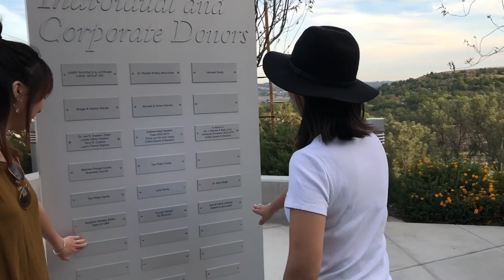Cal Poly Pomona | 畢業照 | 逛學校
California State Polytechnic University, Pomona
Cal Poly Pomona
CPP
College of Business Administration, Cal Poly Pomona
Collins College of Hospitality Management, Cal Poly Pomona
APU
Azusa Pacific University
Master of Art in Music Education, Azusa Pacific University
Master of Science in Computer Science, Azusa Pacific University
Photography
Graduation Portrait Photography
Doris, Melody, Raven, Richard